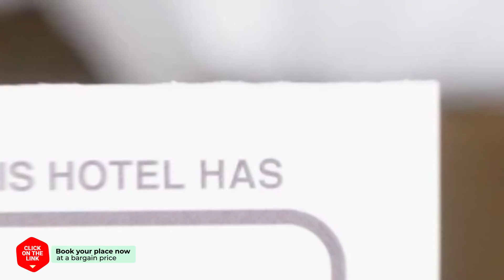Two Heaven Hotel hotel review | Hotels in Busan | Korean Hotels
Two Heaven Hotel hotel video review. Hotels in Busan, asian 3 stars hotels.